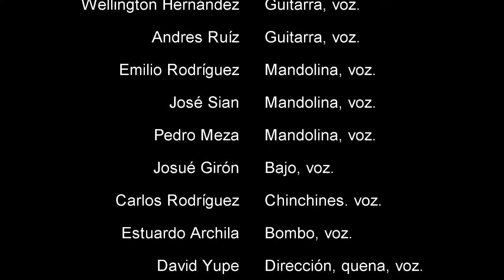EL HUMAHUAQUEÑO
Carnavalito
Autor: Edmundo Zaldivar
Grabación desde Casa
Estudiantina de la Universidad de San Carlos de Guatemala